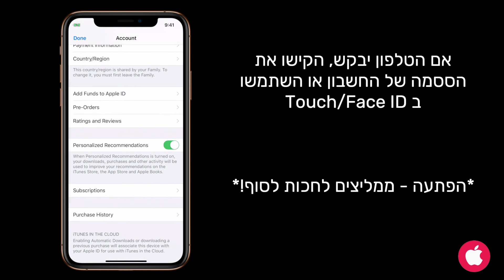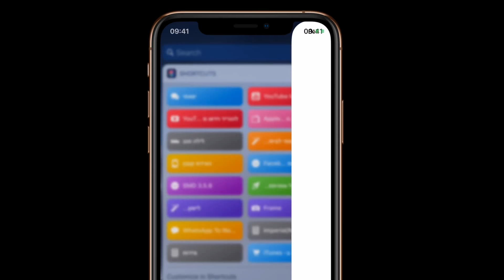כיצד לבטל מנוי ב - iTunes ב 60 שניות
לפעמים אתם מורידים אפליקציות ושבלי שתשימו לב הם מפעילים מנויי בתשלום חודשי שיורד לכם מהאשראי.

הרבה משתמשים פנו אלינו ושאלו כיצד ניתן לראות איזה מנויים יש לכם בחשבון ואיך אפשר לנהל אותם על מנת לבטל את אלה שבטעות הפעלתם.

הוידאו הבא מסביר איך מגיעים לתפריט ניהול המנויים בחשבון שלכם.

לחכות עד סוף הוידאו, יש בונוס😊

נשמח אם תשתפו ותעקבו אחרי הערוץ שלנו ביוטיוב! מעלים סרטונים כל כמה ימים.

ולמי שמשתמש ב"קיצורי דרך" הנה קיצור דרך להגיע לתפריט בלחיצת כפתור:

*להעתיק ולהדביק בספארי